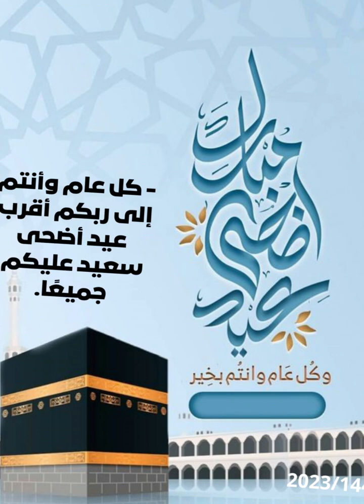كل عام وأنتم إلى ربكم أقرب عيد أضحى سعيد عليكم جميعًا 1